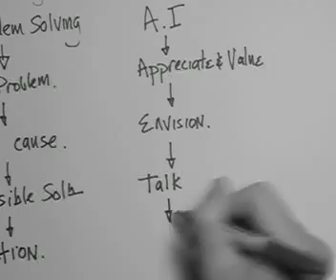AI the movie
A short movie that shows the difference between problem solving and people solving a problem taking the Appreciate Inquiry approach.